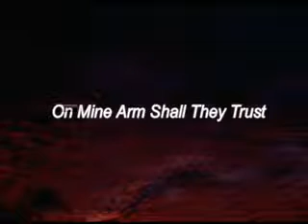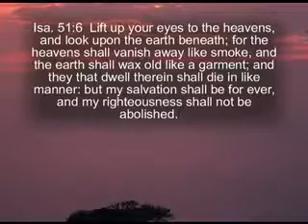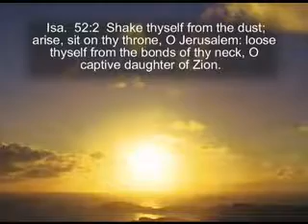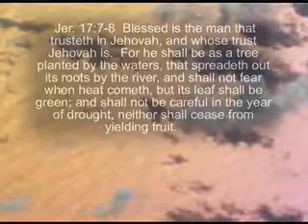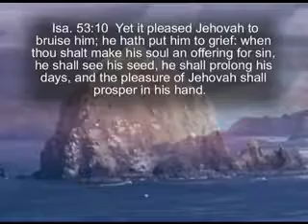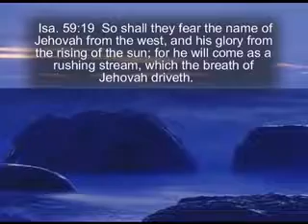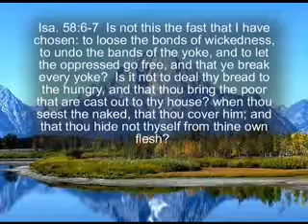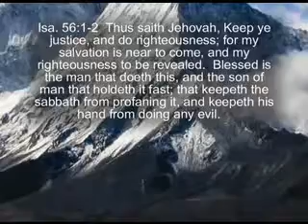Trusting In The Arm Of The Lord: Cease From Your Works And Enter In!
Trusting In The Arm Of The Lord: Cease From Your Works And Enter In! David Eells, UBM
Is Jesus the right hand of God The Father?

“To whom has the arm of the Lord been revealed?” (Isa. 53:1) Well, that is the question so many have!

John 12:37-38 “Even after Jesus had performed so many signs in their presence, they still would not believe in him. This was to fulfill the word of Isaiah, (53:1) ‘Lord, who has believed our report, and to whom has the arm of the Lord been revealed?’”

Isaiah 51:5 “My righteousness is near, my salvation is gone forth,  and mine arm shall judge the people. The islands shall look for me, and on mine arm shall they trust.”

Is it revealed those who trust in themselves rely on their own efforts, on their own strength?

Listen to this powerful message on trusting in God, and see God's true plan for his people. David Eells of UBM will reveal how vital it is for us to understand what it takes to cooperate with God. We learn to trust Him in all things, entering into His rest, and to trust in the arm of the Lord, not our own arm of flesh.

We pray you will become God’s extension to the people on the earth, being used as God’s hand as he moves through us, and so much more!

Photo by Noah Buscher on Unsplash
Episode 01050